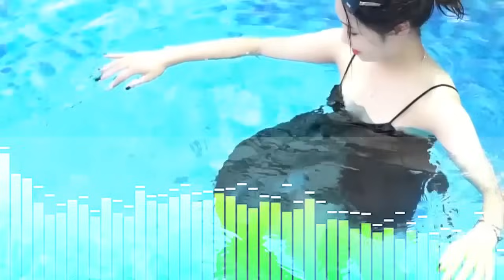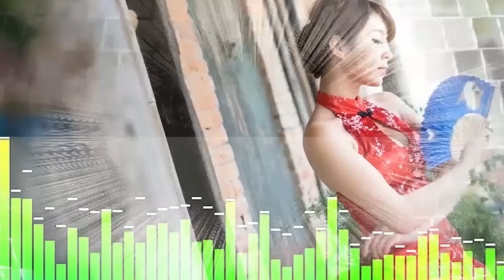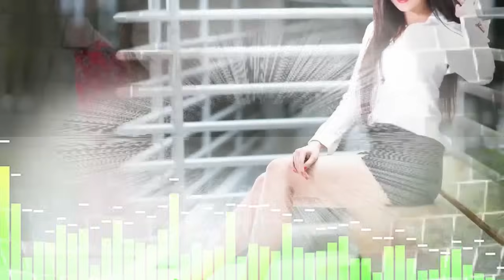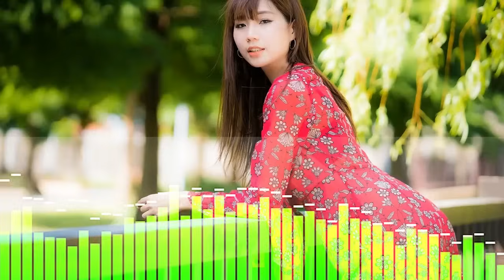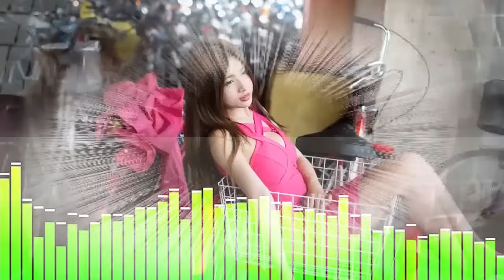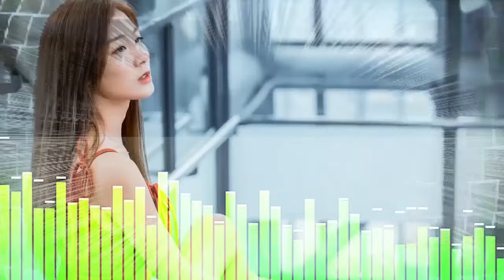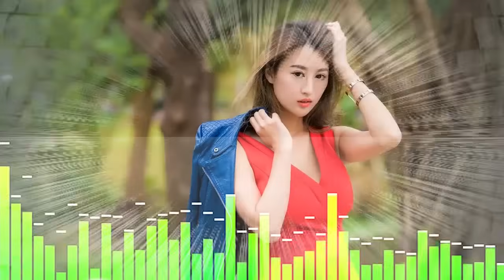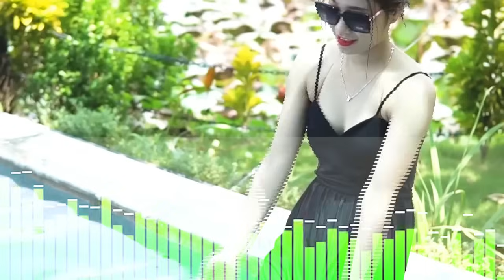THA THỨ LỖI LẦM 2023 CỰC HAY Italo Disco 80 90s Modern Talking Nhạc Sàn dj TESTLOA CĂNG ĐÉT Nhạc hoa